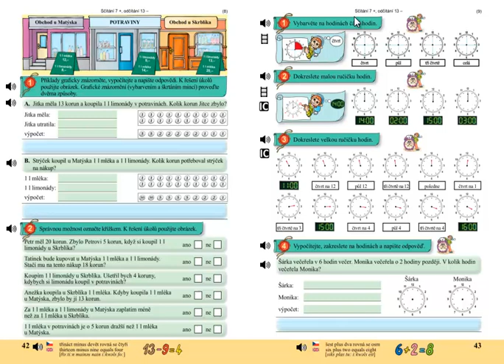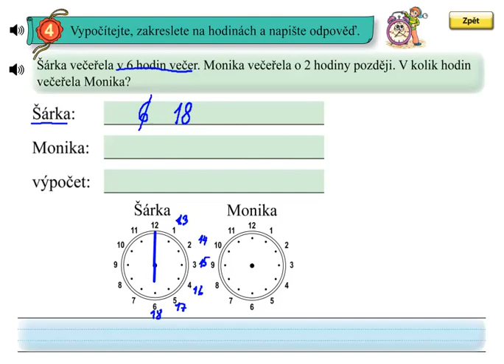Hodiny; Matýskova matematika 4.díl, strana 43, cvičení 4